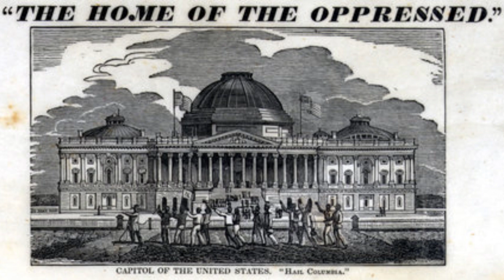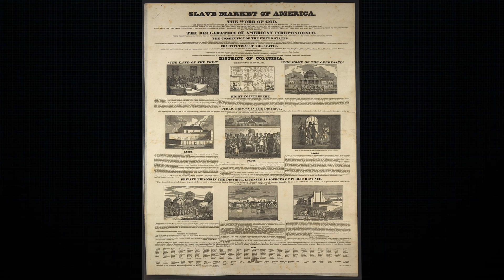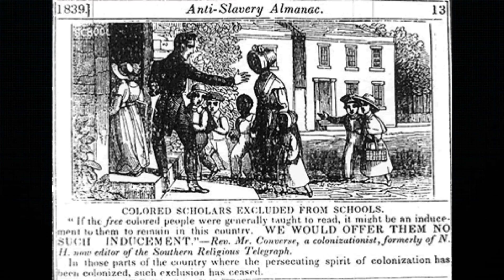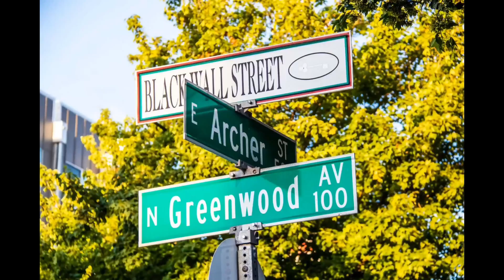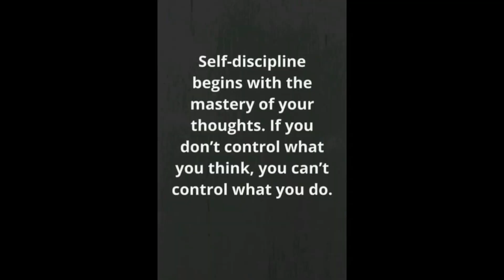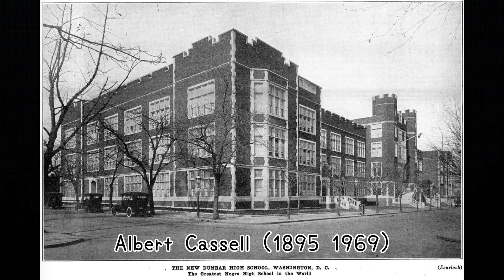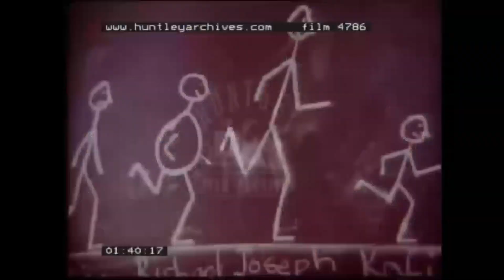The Builders –Architects & Engineers Who Shaped America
From the White House to iconic bridges, railways, and entire cities, Black architects, engineers, and craftsmen helped shape the foundation of America—yet their names are rarely mentioned in history books. In this video, we honor the brilliance and resilience of those who designed, built, and engineered some of the nation’s most important structures. Their contributions laid the groundwork for generations to come.

Join us as we uncover the untold stories of The Builders—the Black visionaries whose work still stands today.